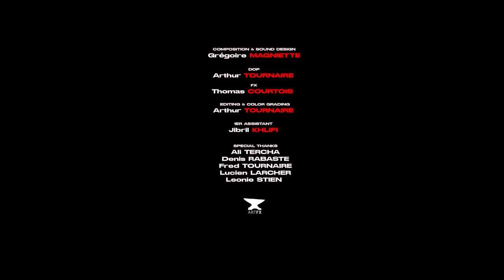"Opaque" - short film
ARCHIVE

ArtFX2022 project, first year - "Atmosphere"

DIRECTED BY : TOURNAIRE Arthur  - COURTOIS Thomas

COMPOSITION & SOUND DESIGN : MAGNIETTE Grégoire

DOP : TOURNAIRE Arthur

FX : COURTOIS Thomas

ACTOR : TIRROLLOY Michael

SPECIAL THANKS :

TERCHA Ali
RABASTE Denis
TOURNAIRE Fred
LARCHER Lucien
STIEN Léonie